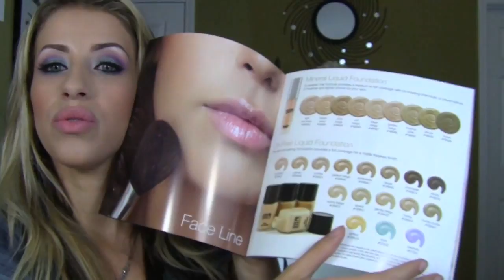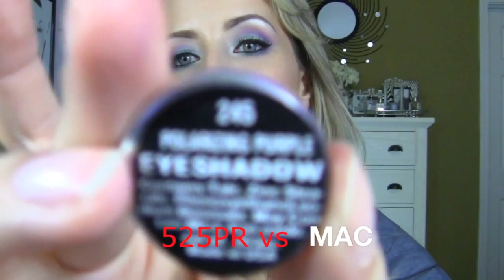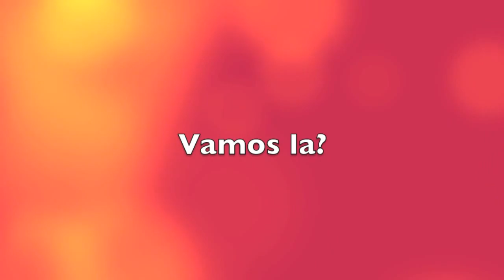Make comparada a MAC + TUTORIAL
GANHE 10% nos produtos 525PR Makeup City usando o nome do meu canal: MAKEUP BY EMILLY